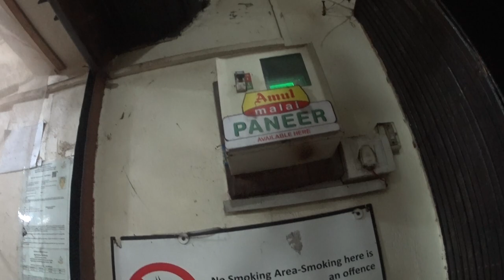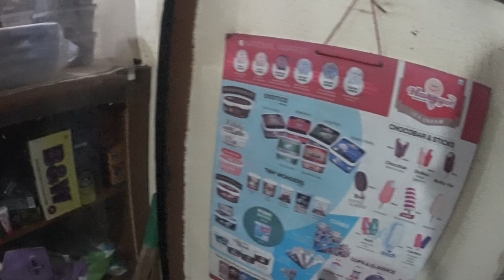Visit the friendly local 'posro' (village shop)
Mahambre General Stores, in Sonarbhat, Saligao, Goa. Recorded by Frederick Noronha (FN).